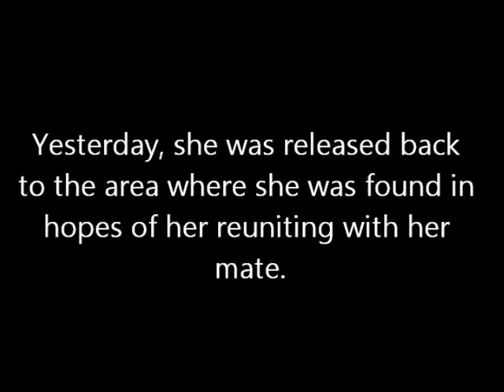Owl Release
Northern Lights Wildlife Shelter releases a Great Grey Owl back to the wild after 10 months of rehabilitation.
Northern Lights Wildlife shelter a non profit organization. Donors are the backbone of our organization. Your support allows us to provide the care needed by the animals arriving at our door. It is your support that makes this all possible.
or join us on Facebook at Northern Lights Wildlife Shelter for regular updates and new stories